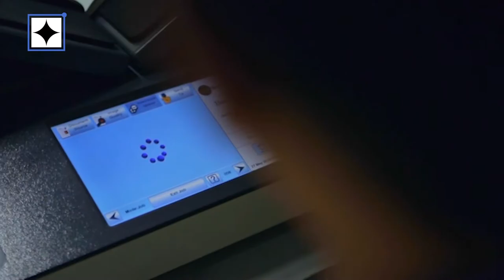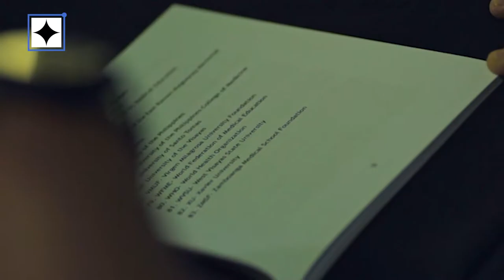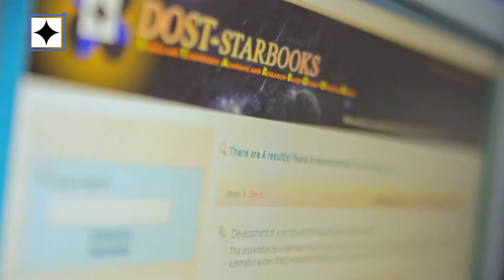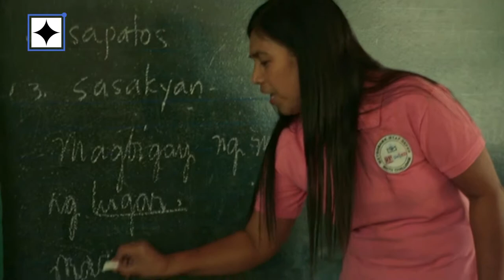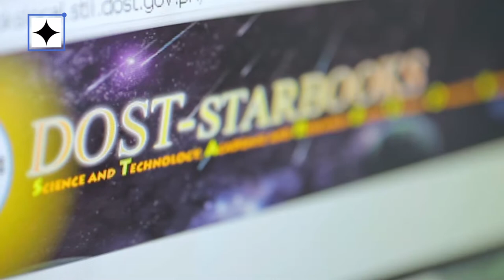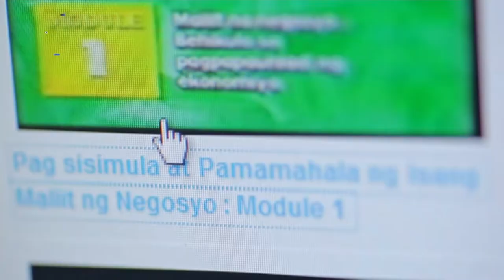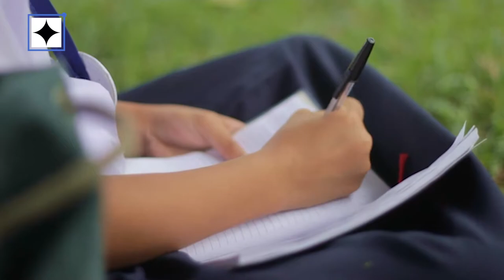DOSTv Episode 404 - SineSiyensya, "ABAKADA"